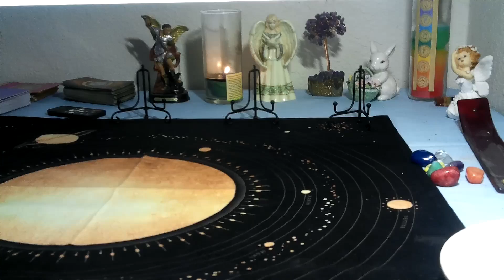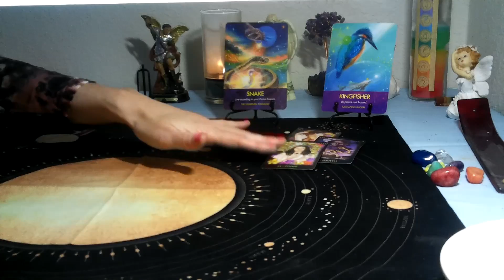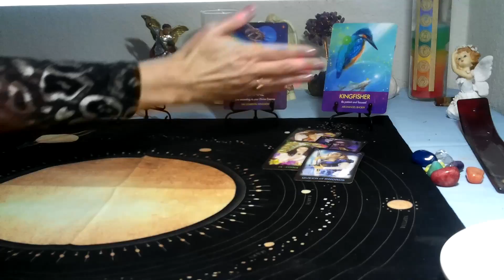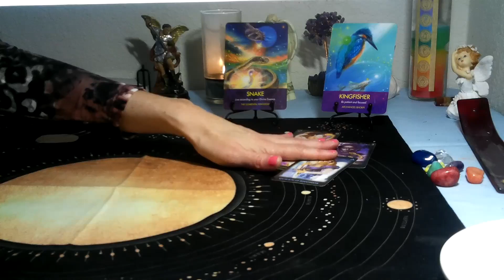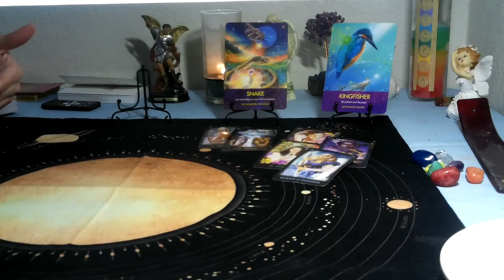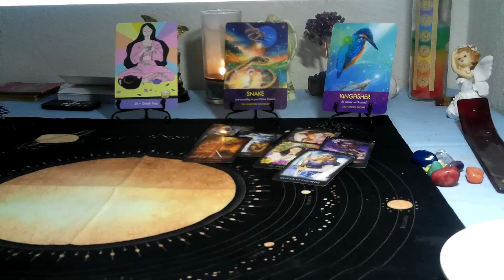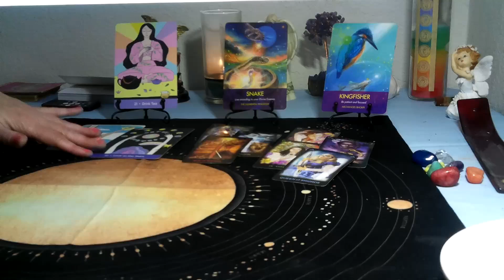CAPRICORN- MAY 2021 (SPIRITUAL TAROT) "SHEDDING THE OLD AWAY, FOR A NEW CYCLE!"